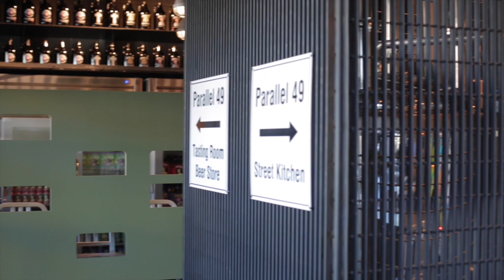TSS FC ROVERS: Beers & Ballers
This video is about the TSS FC Rovers.